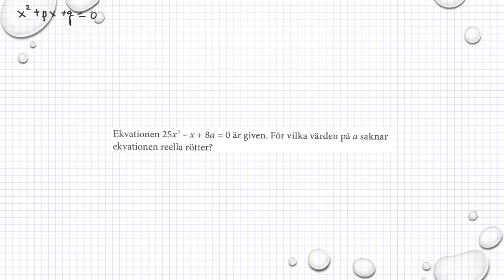Matematik M Holmström Ma2b 1210 Ma2c 1349